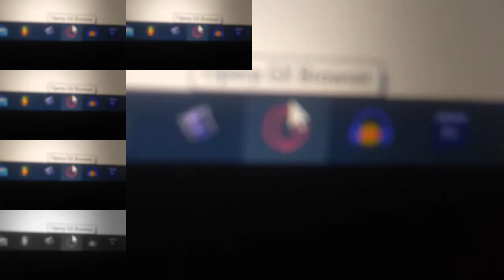Preview 2 i tuber i video Channel HD V2